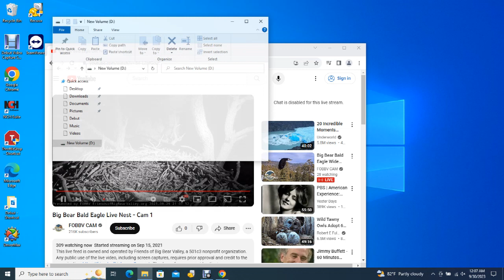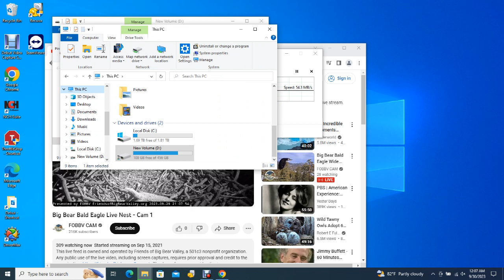Big Bear Bald Eagles 09/29/2023 23:01